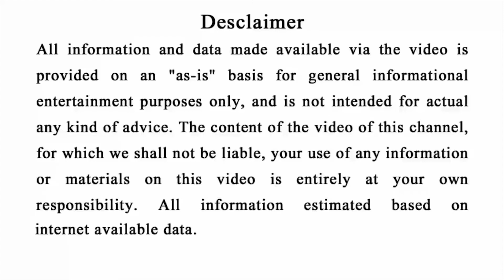ତୁଳସୀ ଗଛ ପାଖରେ ଏହି ୫ଟି ଜିନିଷ ରଖନ୍ତୁ ନାହିଁ ନହେଲେ ଆପଣଙ୍କ ମୃତ୍ୟୁ ହୋଇପାରେ - Odia Tips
odia bayagita
odia sadhubani
odia anuchinta
odia tips
odia vastu tips
vastu bichara
odia nitibani

Malika bachana
Malika katha
Odia purana katha
Debabani odia

       Love Odiagharabohu